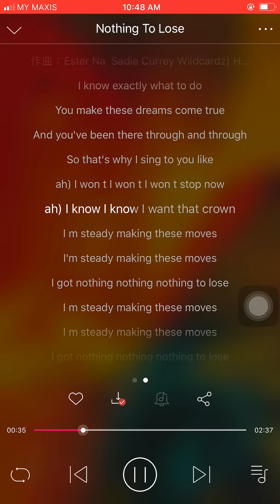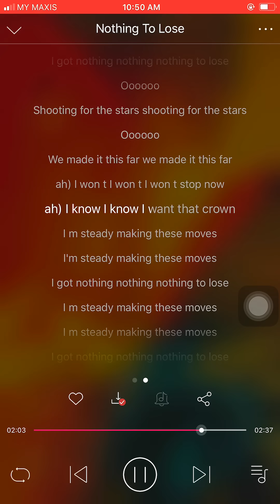[TFBOYS易烊千玺] 千玺英文单曲《Nothing To Lose》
Nothing to Lose (义无反顾) - 易烊千玺
词：Jacky Brady/Jordan Roman/Andrew John Holyfield/Christopher Scott Holyfield/Jason Arner Housman/Jackson Yee
曲：Ester Na/Sadie Currey(The Wildcardz)/Harvey Mason Jr.
I know exactly what to do
You make these dreams come true
And you've been there through and through
So that's why I sing to you like
(Ah ah) I won't I won't I won't stop now
(Ah ah) I know I know I want that crown
I'm steady making these moves
I got nothing nothing nothing to lose
My heart only beats for you
I got a lot of things to prove
I would travel to the moon
If you be there with me too like
Oooooo
Shooting for the stars shooting for the stars
Oooooo
We made it this far we made it this far